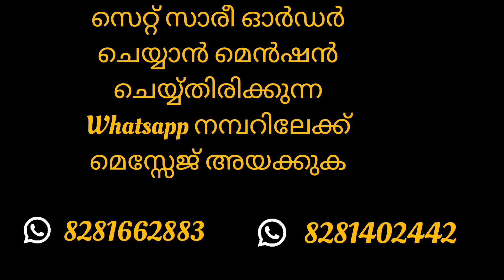💥onam offer Sale 💥 Set Saree Collection 🎗️EP No :167 🎗️Palce order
onam Offer Sale
Set Saree Collection
Super offer

സാരീ ഓർഡർ ചെയ്യാൻ മെൻഷൻ ചെയ്യ്തിരിക്കുന്ന whatsapp നമ്പറിൽ മെസ്സേജ് അയക്കുക

Send a message on the mentioned whatsapp number to order the saree

📞For more enquiries please call or WhatsApp
  online purchase and direct purchase available

.🌹 Rayaanz Apparels By
                   Remani Harikrishnan Harikrishnan 🌹